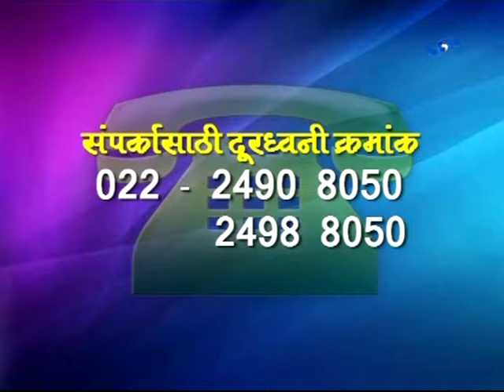'Suttimadhil Chhand-Krutrim Phule Banavinyachi Kala'_'सुट्टीमधील छंद-कृत्रिम फुले बनविण्याची कला'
DD Sahyadri
Doordarshan Mumbai
Sahyadri Marathi
Show : Sakhi Sahyadri (13/04/2016)
Subject : 'Suttimadhil Chhand - Krutrim Phule Banavinyachi Kala'
Participant : Vasanti Apte
Anchor : Ruplaxmi Shinde
Producer : Sandhya Poojari